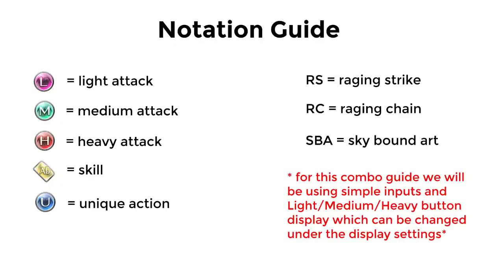2B Quick Combo Guide | Granblue Fantasy Versus Rising (GBVSR)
A short combo compilation for 2B to get you started on the character.
2B is the 2nd DLC character and first guest character for Rising. She has long reach with her giant sword and also has a unique SKL mechanic.